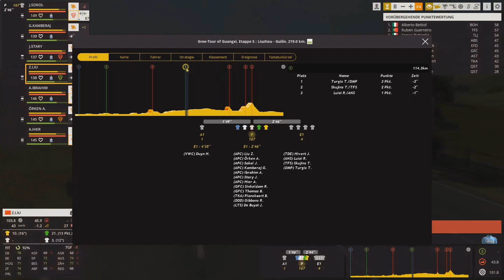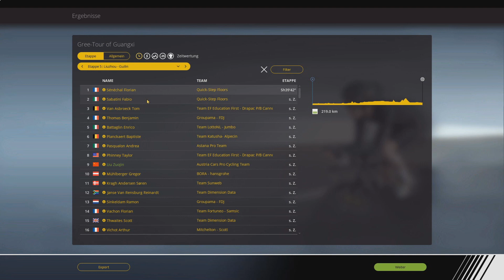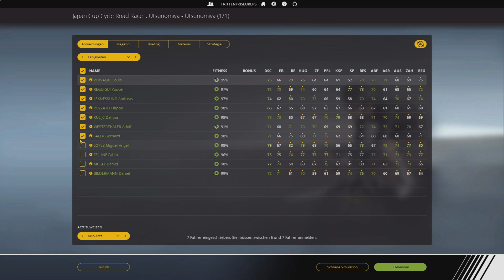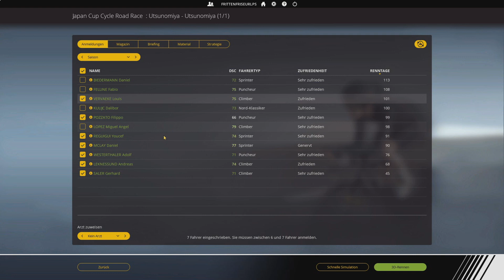Pro Cycling Manager 2018: Gree-Tour of Guangxi 5/6 | Saison 2, Folge 191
Dieses Let's Play ist als Fortsetzung der Let's Plays zum Pro Cycling Manager 2016 & 2017 und zur 1. Saison vom PCM 2018 gedacht.
Name: Pro Cycling Manager 2018
Entwickler: Cyanide
Publisher/Herausbringer: BigBen Interactive
Veröffentlichung: 28. Juni 2018
und auf Steam: